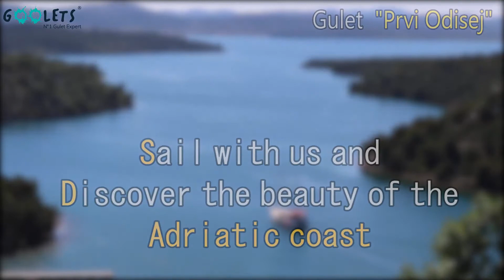Gulet Prvi Odisej